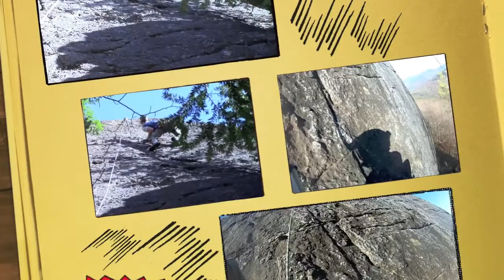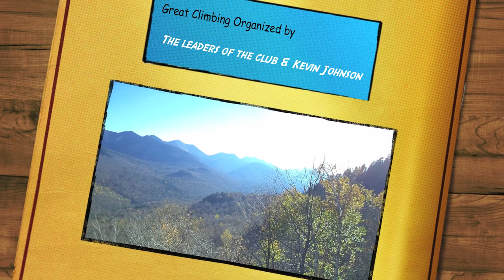Rock Climbing in the Adirondack Mountains with Trinity College Recorded with Contour HD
rock climbing with trinity college in the climbing club,
recorded with a Contour HD mounted to my Ops Core Jump helmet